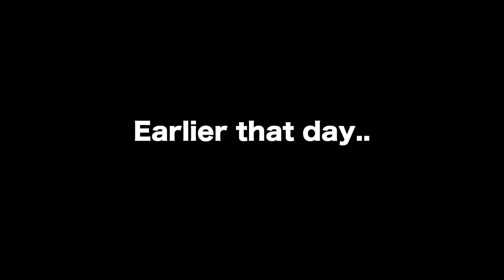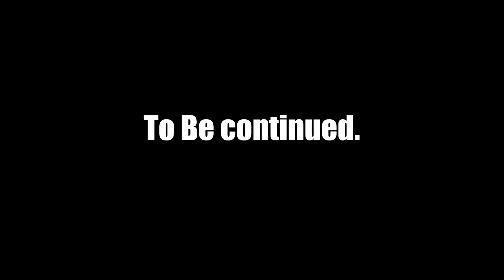Naruto vs Goku ( Jumpforce Part 6 ) Hood Anime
I had to POSTPONE the actual jumpforce 6 due to a lot of rain for the week! sorry guys!

The actual jumpforce 6 will be jump force 8 !!

i didn't want you guys waitin. I still shoot a jump force video. put my heart into it! Hope you enjoy :)